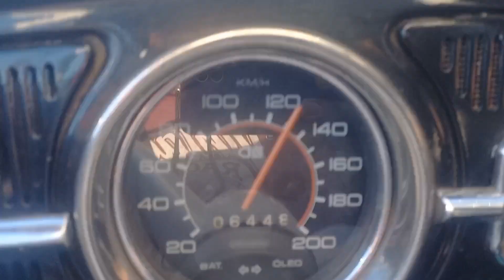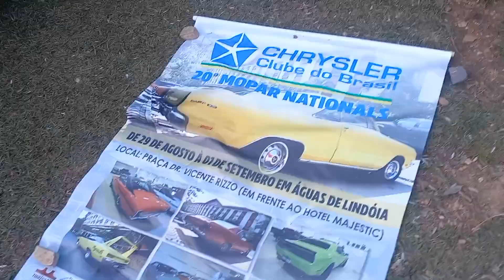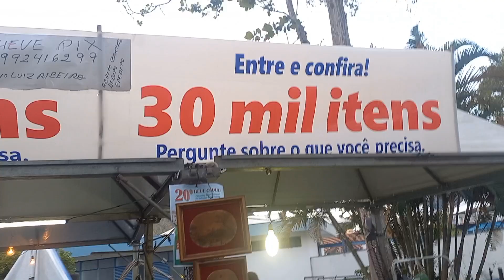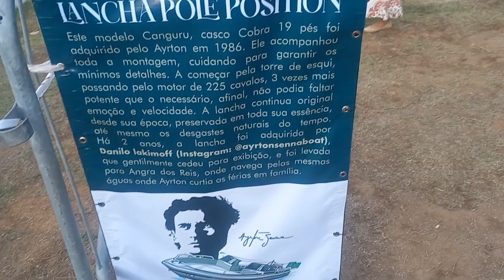o maior evento de carros antigos da América Latina, Águas de Lindoia #2024 parte 1